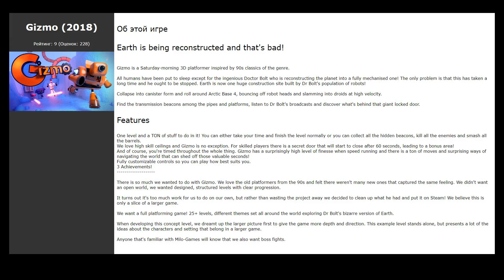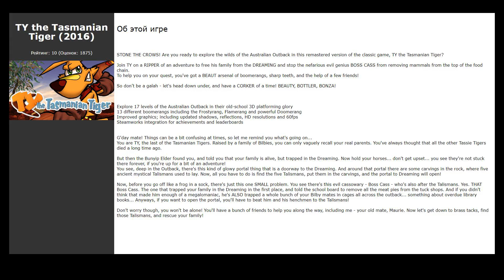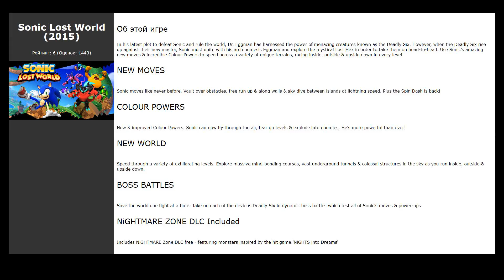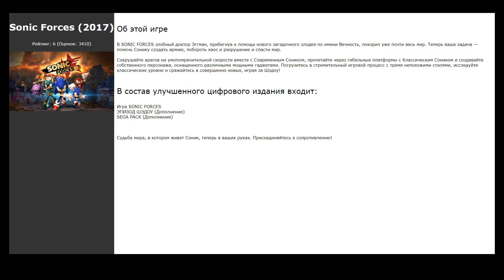Похожие игры на Sonic Adventure 2 (2012)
Список игр, которые по мнению геймеров похожи на Sonic Adventure 2 (2012):

00:00 Интро
00:07 Sonic Generations Collection (2011) / рейтинг: 9 (голосов: 8575)
00:17 Gizmo (2018) / рейтинг: 9 (голосов: 228)
00:30 SpongeBob SquarePants: Battle for Bikini Bottom - Rehydrated (2020) / рейтинг: 10 (голосов: 4966)
00:40 RAZED (2018) / рейтинг: 7 (голосов: 14)
00:50 Lightfield HYPER Edition (2018) / рейтинг: 7 (голосов: 27)
01:01 TY the Tasmanian Tiger 2 (2017) / рейтинг: 9 (голосов: 429)
01:11 TY the Tasmanian Tiger (2016) / рейтинг: 10 (голосов: 1875)
01:21 A Hat in Time (2017) / рейтинг: 10 (голосов: 24210)
01:31 Crash Bandicoot™ N. Sane Trilogy (2018) / рейтинг: 9 (голосов: 5514)
01:41 Sonic Mania (2017) / рейтинг: 9 (голосов: 11255)
01:54 Sonic Lost World (2015) / рейтинг: 6 (голосов: 1443)
02:07 Atari Vault (2016) / рейтинг: 9 (голосов: 424)
02:20 Garfield Kart - Furious Racing (2019) / рейтинг: 9 (голосов: 725)
02:33 Portal (2007) / рейтинг: 10 (голосов: 58931)
02:46 Sonic CD (2012) / рейтинг: 9 (голосов: 2360)
02:56 Psychonauts (2005) / рейтинг: 10 (голосов: 5524)
03:06 Sonic Forces (2017) / рейтинг: 6 (голосов: 3410)
03:16 Spyro™ Reignited Trilogy (2019) / рейтинг: 10 (голосов: 4593)